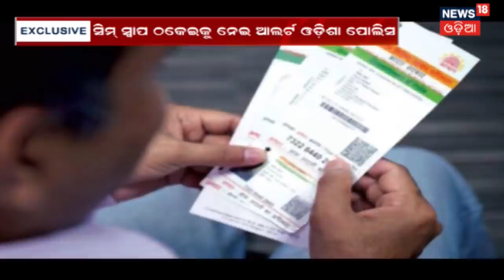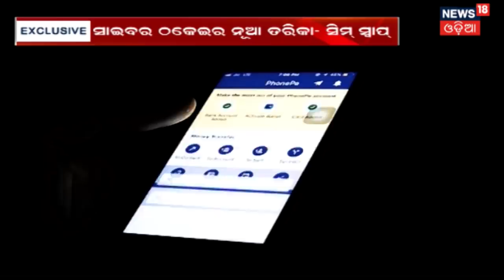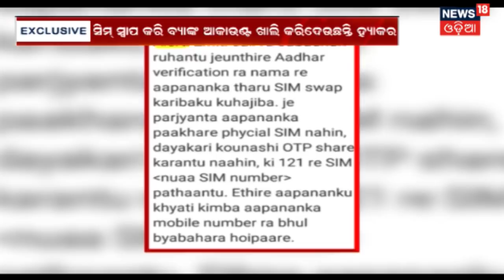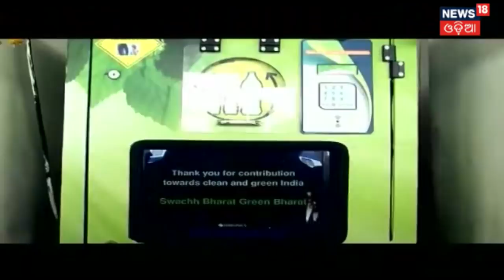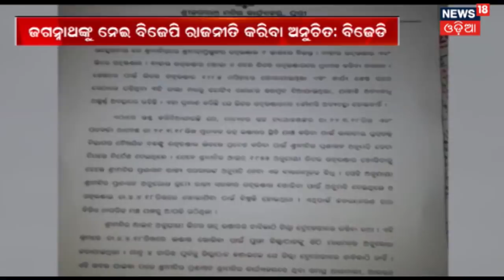ଚୀନ ମାଟିରୁ Pakistan କୁ target କଲେ PM Modi | News18 Odia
PM Modi targeted pakistan in the SCO conference held at shanghai. He also stated that to bring a stability to this world there should be a stability in the indo-china relations.